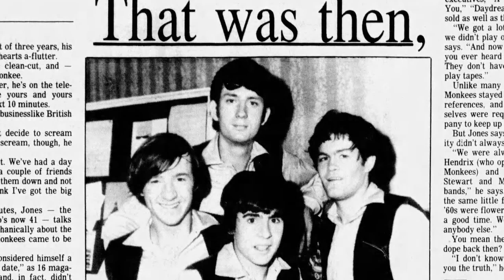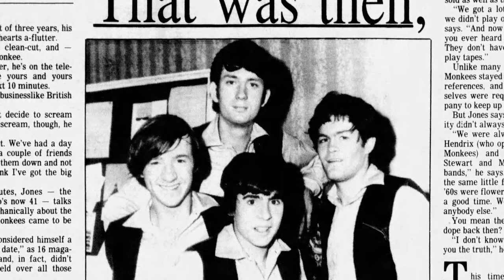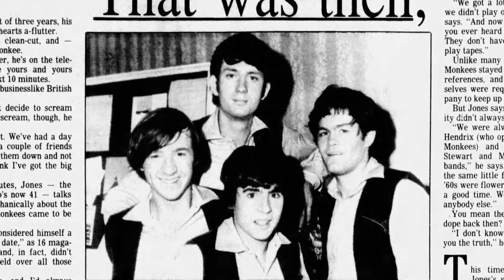Carole King - Sometime In The Morning (Guide Vocal, Stereo Remix)